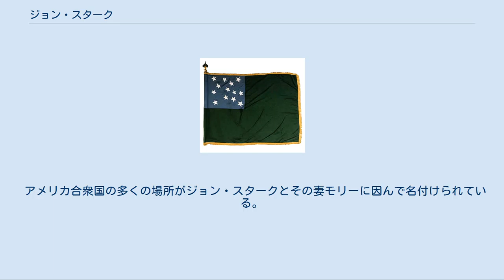ジョン・スターク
ジョン・スターク（英:John Stark、1728年8月28日-1822年5月8日）は、アメリカ独立戦争のときに大陸軍に仕えた将軍である。
1777年のベニントンの戦いで称賛すべき働きをしたことで「ベニントンの英雄」として広く知られるようになった。
モリー・スタークと結婚した。
 スタークはフレンチ・インディアン戦争のときに、ロバート・ロジャーズ少佐の下で少尉として入隊した。
勇敢なロジャーズ・レンジャーズの一員として、貴重な戦闘体験をし、アメリカ植民地の北部辺境に関する知識を得た。
 ジェフリー・アマースト将軍がケベックの征服を期待してロジャーズ・レンジャーズにジョージ湖からケベックの奥深くセントフランシスのアベナキ族の集落への遠征を命じた。
レンジャーズは北に向かいインディアンの集落を攻撃した。
スタークはレンジャーズの中隊全てを統括する副指令となっていたが、インディアンの里親がそこに住んでいることに対する敬意を払って攻撃隊に同道することを拒否した。
スタークは前年に結婚した妻の待つニューハンプシャーに戻った。
 戦争が終わると、スタークは大尉として退役し、デリーフィールド（現在のマンチェスター）に戻った。
 1775年4月19日、レキシントン・コンコードの戦いでアメリカ独立戦争の始まりを告げたときに、スタークは軍務に復帰した。
4月23日、スタークはニューハンプシャー民兵隊の大佐に任官され、第1ニューハンプシャー連隊の指揮官を任され、ジェイムズ・リードの第3ニューハンプシャー連隊と共にボストン郊外に向かった。
スタークはその兵士達を招集すると直ぐにボストンの南に渡ってそこを封鎖する反乱軍（後の大陸軍）を支援した。
作戦本部はメドフォードで差し押さえたアイザック・ロイヤル・ハウスに定めた。
 6月16日、反乱軍はケンブリッジとロクスベリーにあったその陣地に対してイギリス軍による先制攻撃を恐れ、ドーチェスター高地、バンカーヒル、ブリーヅヒルなどボストン市を取り囲む高地を占領することに決めた。
これらの陣地を保持しておれば、反乱軍はイギリス軍の上陸に対抗できた。
当時のボストンはほとんど島と言ってよく、そこに駐屯するイギリス軍は周辺の攻撃に行くために海を渡る必要があった。
これらの高地には大砲を据えて港を封鎖するイギリス海軍の艦船に脅威を与えるために使うこともできた。
ただし、この時の反乱軍には使える大砲が無かった。
したがって16日の夜に反乱軍は高地の陣地に移動して塹壕を掘り始めた。
 17日の夜明けが近付いた頃に、イギリス海軍の大砲24門搭載スループ・オブ・ウォー、HMSライブリーの歩哨が反乱軍の動きに気付き、反乱軍と工作中の防御設備に砲撃を開始した。
このことでイギリス海軍提督の注意を引き、ライブリーが何に向かって砲撃しているか知ろうとした。
それに続いてイギリス海軍の戦隊全てが砲撃を開始した。
夜が明けるとイギリス軍はブリーヅヒルに急ごしらえの防御工作物ができていることをはっきりと見ることができ、トマス・ゲイジ将軍は防御工作物が完成する前に反乱軍を追い出す必要があると理解した。
ゲイジはウィリアム・ハウ少将に部隊を上陸させる準備をするよう命じた。
かくしてバンカーヒルの戦いが始まった。
大陸軍のウィリアム・プレスコット大佐が数百の訓練も積まれていないアメリカ人民兵隊だけで最初の激しい砲撃に対して丘を死守した。
プレスコットは武器も勢力でも遥かに劣勢であることが分かったので、援軍を頼む必死の伝令を送った。
 スタークとリードはニューハンプシャーの民兵隊を率い、プレスコットの要請があってから間もなく戦場に到着した。
イギリス海軍のライブリーはチャールズタウンと反乱軍の陣地を繋ぐ細い帯状の地帯であるチャールズタウン・ネックに向けて、正確な砲撃を雨のように降り注がせ始めていた。
チャールズタウンの側では、他の連隊に所属する幾つかの中隊が、砲撃の射程内に行軍することを恐れ、隊伍を乱してうろつき回っていた。
スタークは兵士達に落ち着くように命じ、静かに行軍して一人の被害も出させずにプレスコットの守る陣地に進ませた。
 ニューハンプシャー民兵隊が到着すると、プレスコット大佐は感謝して、スタークが適当と考える位置に兵士を配することを認めた。
スタークは地形を調べて直ぐに、イギリス軍がブリーヅヒルの左下方にあるミスティック川の岸に上陸して反乱軍の側面を衝こうとするであろうことが見えた。